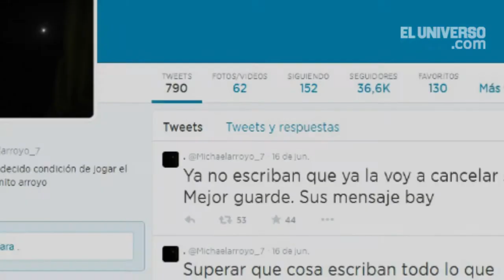Al día en 60 segundos: 17 de junio del 2014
La Organización de las Naciones Unidas para la Agricultura y la Alimentación asegura que el fenómeno El Niño tendrá impacto especialmente en Asia, África, y Sudamérica, donde las "fuertes lluvias a final de año podrían retrasar" la plantación de cereales, que serían cosechados a partir de marzo.